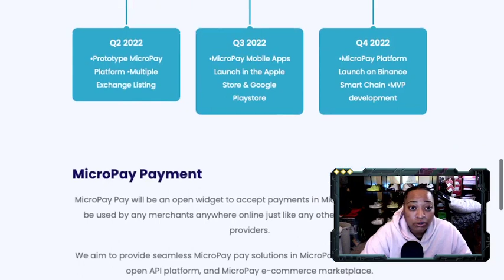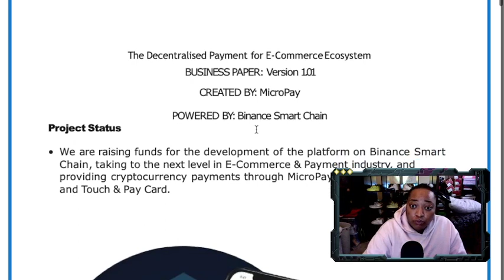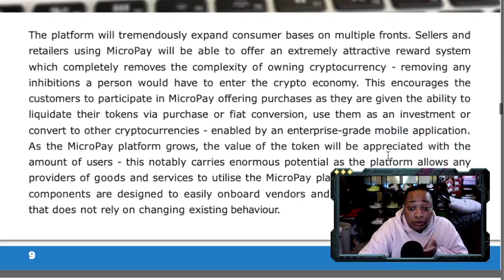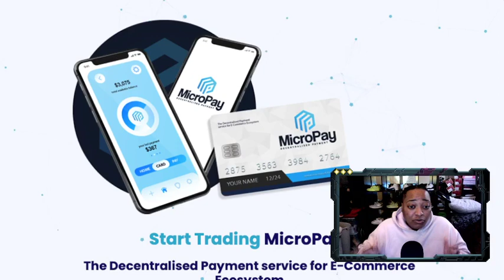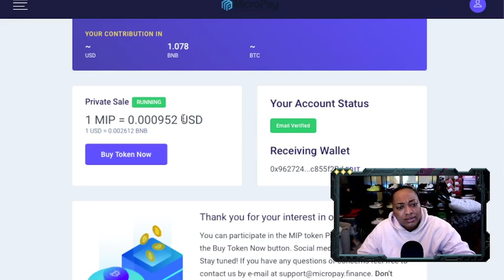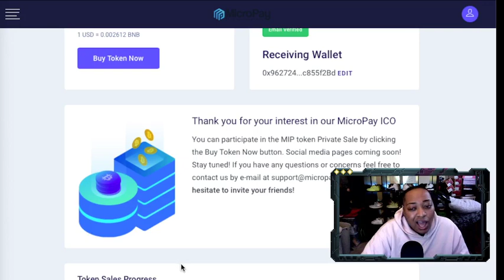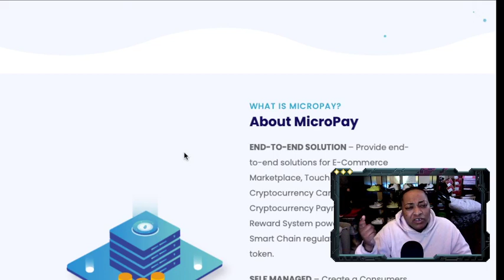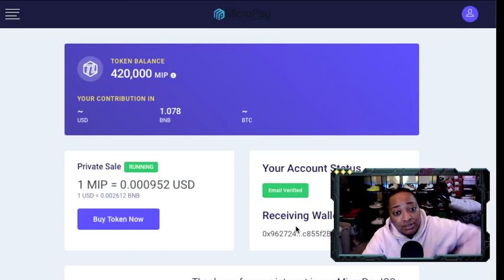MICROPAY FINANCE EXPOSED! SCAM BEWARE